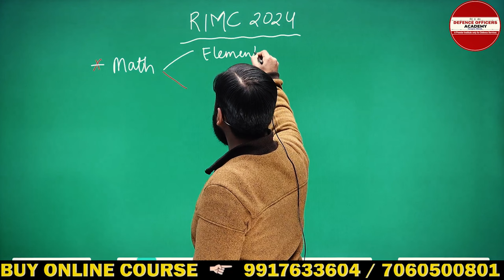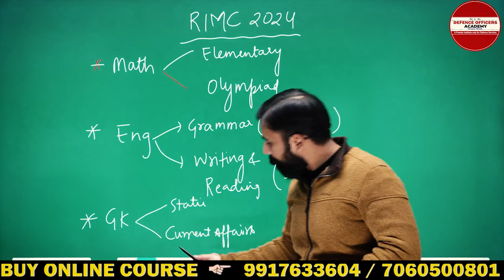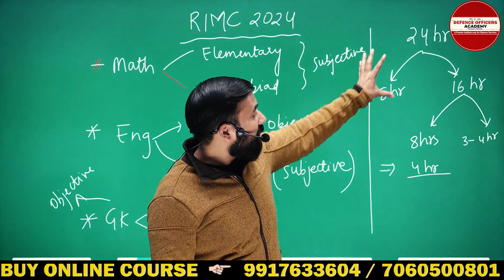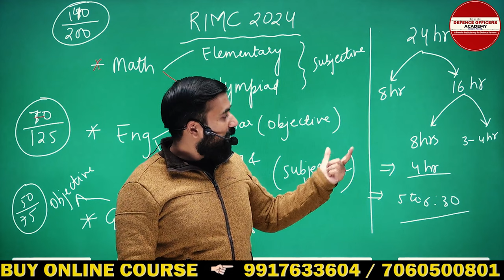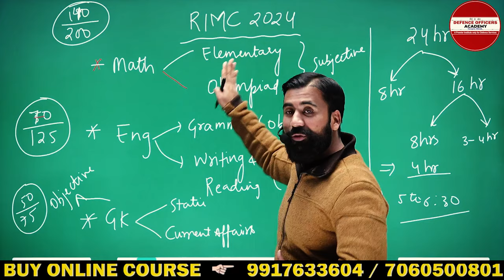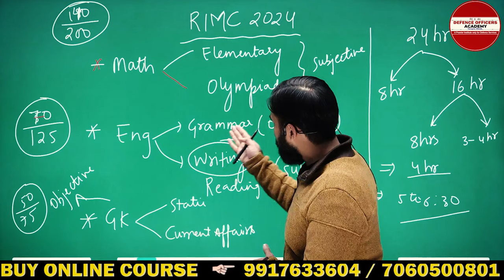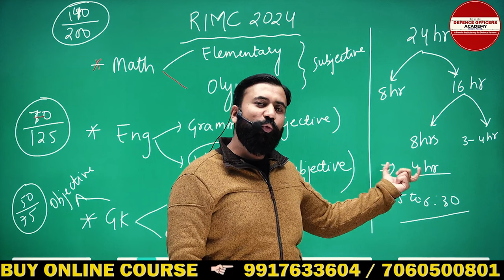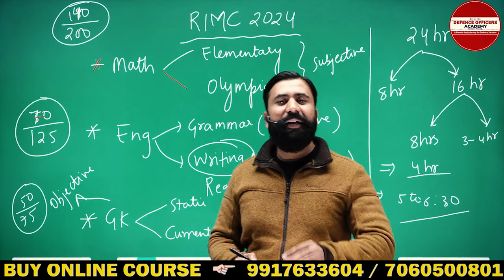RIMC JUNE 2024| कैसे करें RIMC JUNE 2024 की तैयारी | From Beginner to Advanced: Mastering RIMC 2024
⭐  𝑨𝒏𝒅𝒓𝒐𝒊𝒅:
       ✅  𝐸𝑛𝑡𝑒𝑟 𝑂𝑇𝑃
⭐  𝑷𝑪/𝑳𝒂𝒑𝒕𝒐𝒑:

Schedule :
Morning classes 5 to 6: 30 am.
Monday : Math
Tuesday: Gk
Wednesday: English
Thursday: Math
Friday : Gk
Saturday : English

Suraj Sir
DEFENCE OFFICERS ACADEMY
🎯 𝚁𝙸𝙼𝙲 𝙲𝚘𝚊𝚌𝚑𝚒𝚗𝚐
R𝚎𝚐𝚒𝚜𝚝𝚛𝚊𝚝𝚒𝚘𝚗 𝙾𝚙𝚎𝚗
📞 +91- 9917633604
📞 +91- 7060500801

Related queries-
rimc form

Are you interested in joining the Rashtriya Indian Military College (RIMC) for the June 2024 entrance exam? The notification has been officially released, and this video provides all the essential information you need to know about applying for admission to RIMC School in Dehradun.

From eligibility criteria and application process to important dates and exam pattern, we've got you covered with everything you need to start preparing for the entrance exam. Join us as we explore the opportunities awaiting you at RIMC and how you can take the first step towards a rewarding career in the Indian Armed Forces.

Don't miss out on this chance to fulfill your dreams and serve your nation with honor.